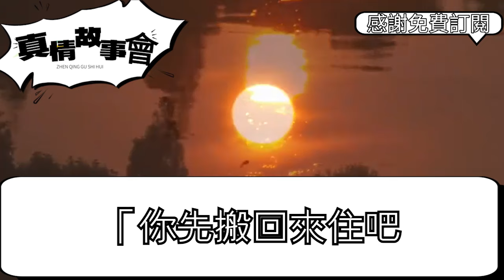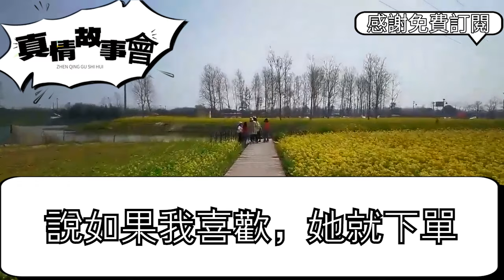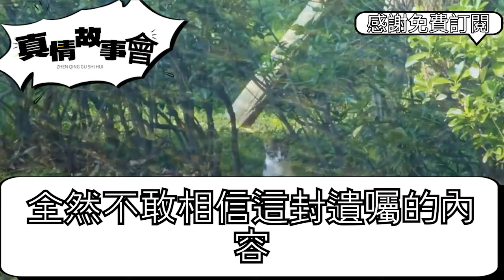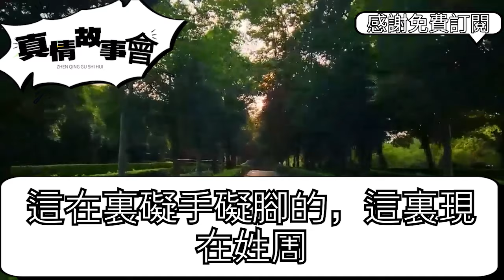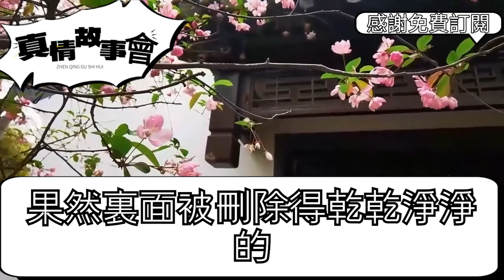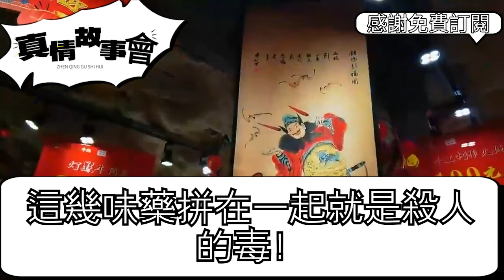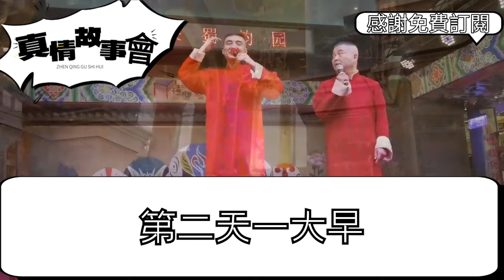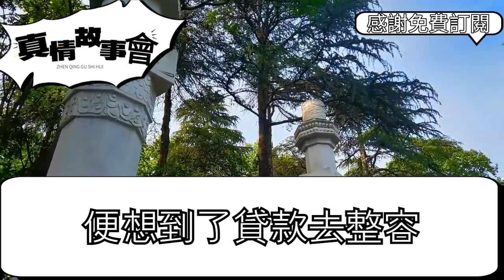訂婚宴男友爸媽都沒來，給我下馬威要免了彩禮，再陪嫁50萬外加一輛豪車，聯合後媽毒害爸爸奪我家產，不料我一招讓他們自食其果 真情故事會||老年故事||情感需求||愛情||家庭